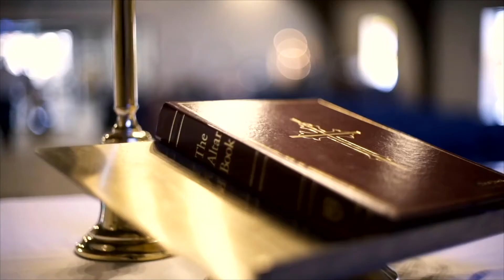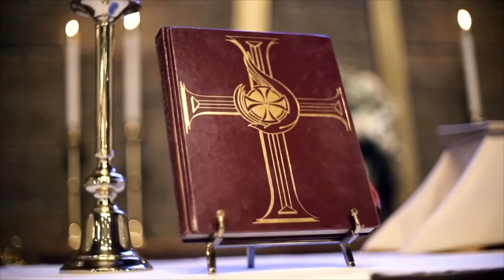Sunday, August 16th, 2020